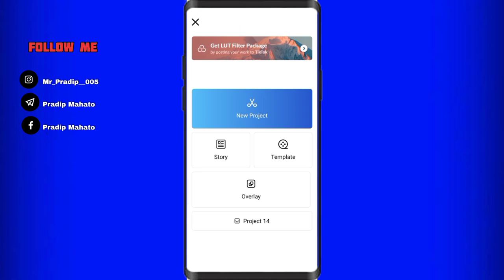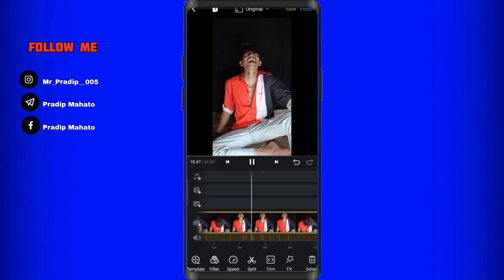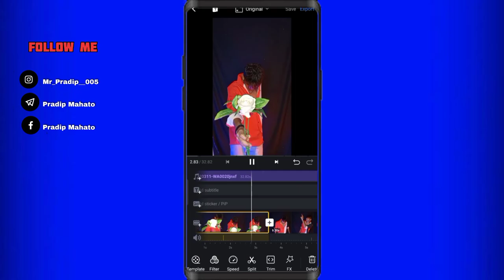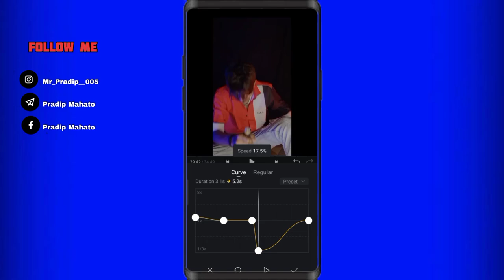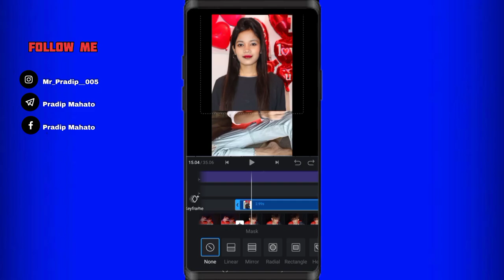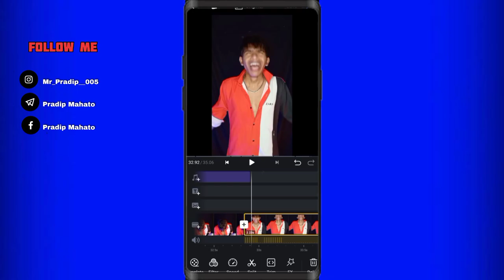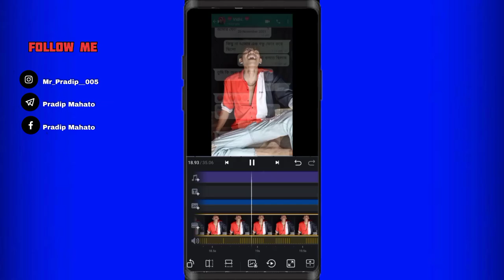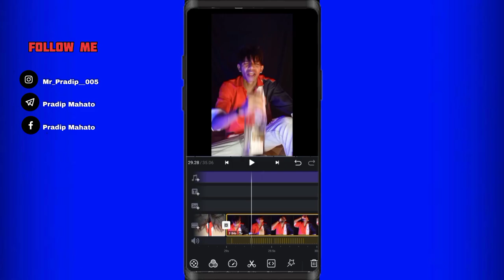আমি কি ভাবে ভিডিও এডিটিং করি 🧐 || Video Editing Full Tutorial || Pradip Mahato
Hello বন্ধুরা আমি পুরুলিয়ার ছোট একটা গ্রামের ছেলে । তুমাদের সবার সাপোর্টে আমি আজ এতো দুর পর্যন্ত এসেছি । আসা করছি তুমরা সবাই আমাকে আগেও এইভাবে সাপোর্ট করবে । তুমরা যদি এইভাবে সাপোর্ট করো ত আমি আরো ভাল ভাল ভিডিও তুমাদেরকে দেওয়ার চেষ্টা করব।

ভিডিও টা শেষ পর্যন্ত দেখার অনুরোধ রইল
আর ভিডিও টা ভালো লাগলে লিংক টা একটু বেশি করে শেয়ার করে দাও..